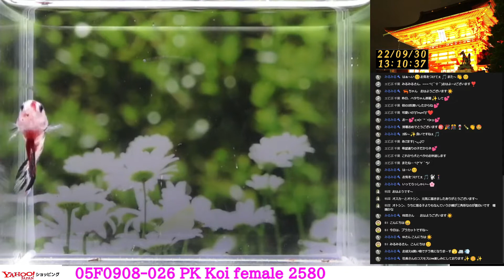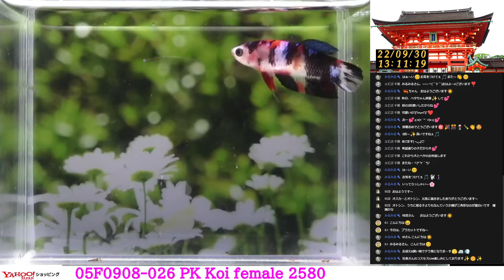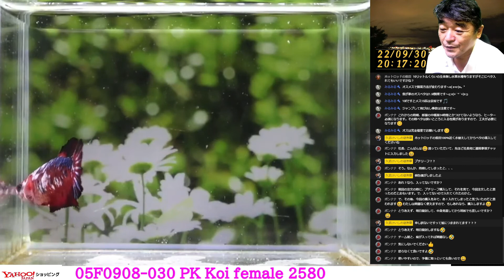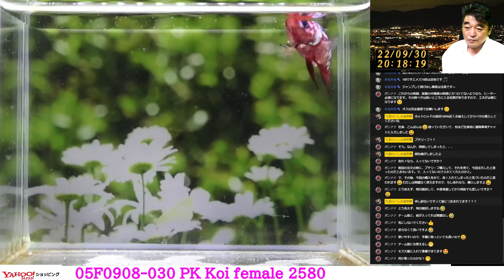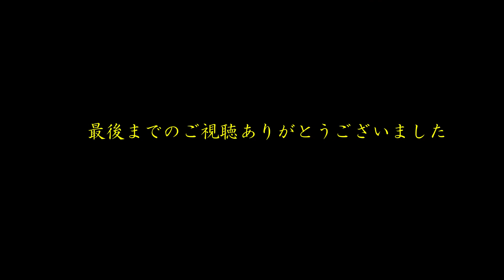【新着PKメス】05F0908 21から030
久武けいしの徒然草(ブログ）